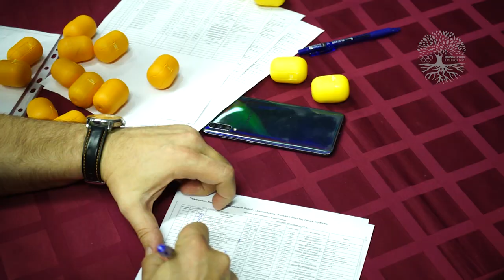Арсен Гитинов - Чемпионат России по вольной борьбе 2020. Наро-Фоминск